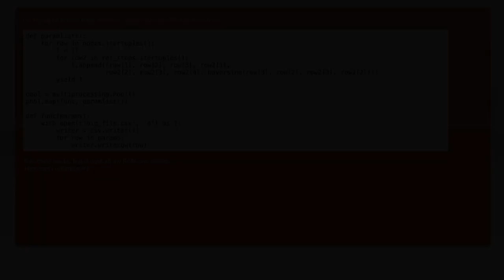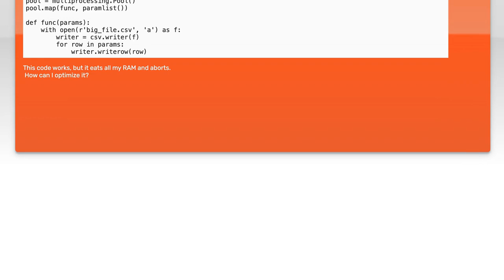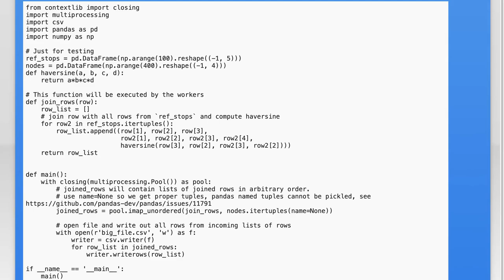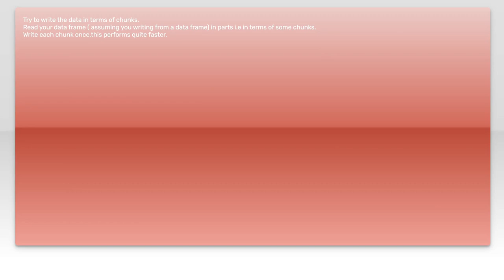Multiprocessing for writing in csv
python: Multiprocessing for writing in csv

Related to: python, csv, python-multiprocessing